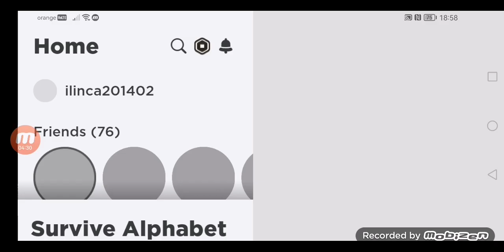playing roblox! *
Games:obby but you cant stop moving, alphabet lore survive in area 51